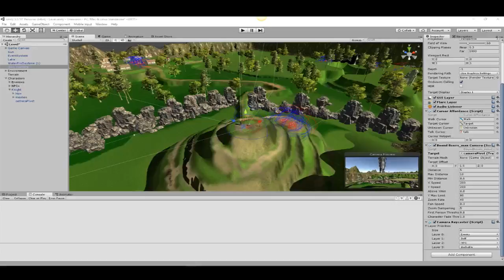RPG Progression.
Enemies no longer kill themselves or each other.
Fixed a LOT of bugs.
Fixed camera
Removed terrain in favour of mesh rocks.
Animations added ready to be triggered on attacks.